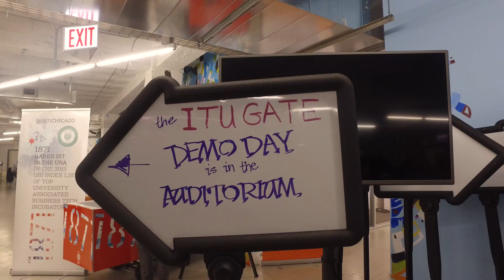Chicago Demo Day böyle başladı...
3. dönem ITU GATE firmaları 21 Ocak 2016 Chicago Demo Day'de yatırımcıların önündeydi. Chicago'da bizler ile birlikte bulunamayanlar için, Demo Day böyle başladı...